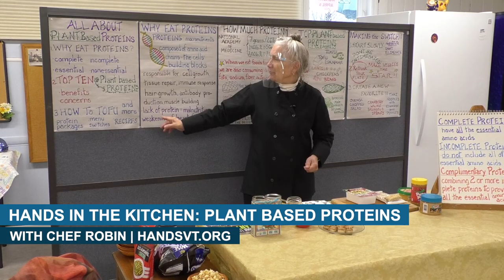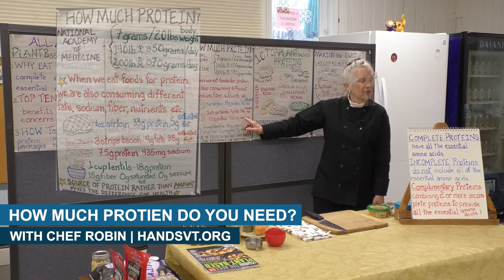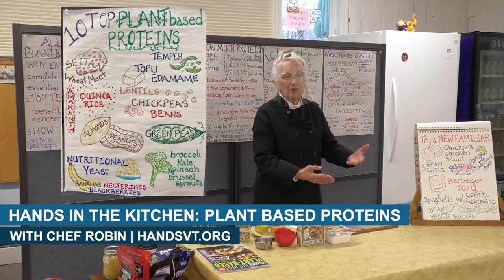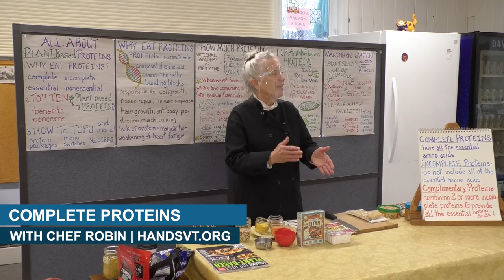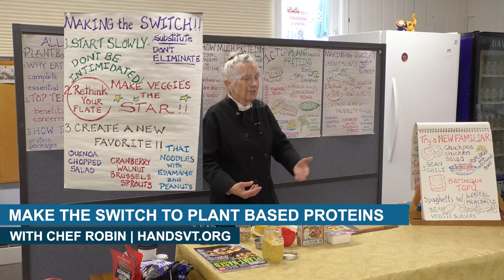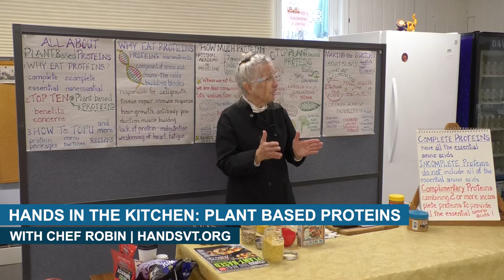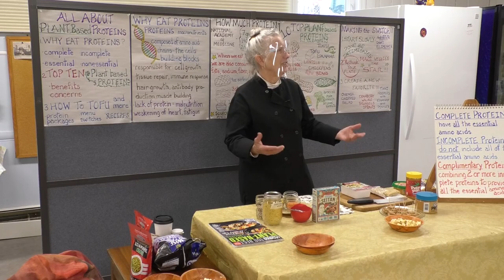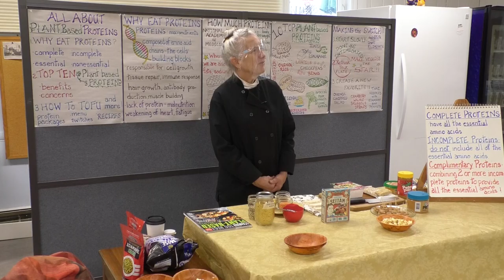HANDS in the Kitchen: Plant Based Proteins 4/15/2021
Chef Robin promotes the benefits of plant based proteins and how to include them in your diet. She shows that plant based proteins are cost-effective and life affirming. HANDS gives special thanks to AARP Vermont, CCTV Town Meeting TV, City Market, Heineberg Community Senior Center, and Vermont Foodbank.